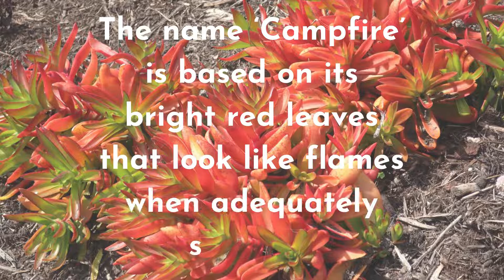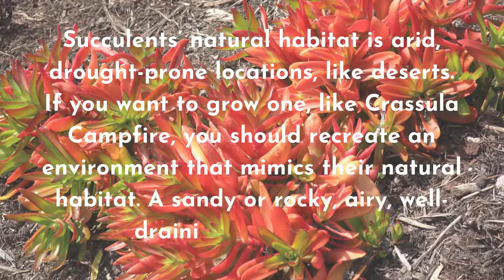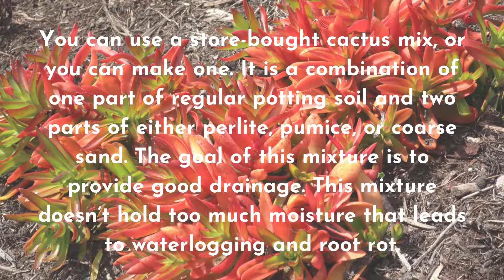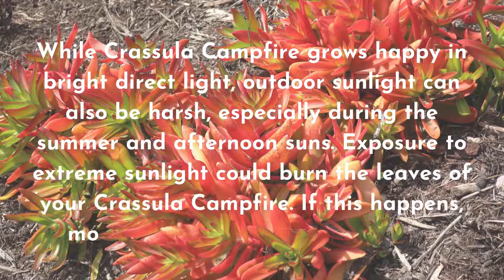Crassula Capitella Campfire | Basic Care Guide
Basic information and care guide of Crassula Capitella, also known as Campfire.